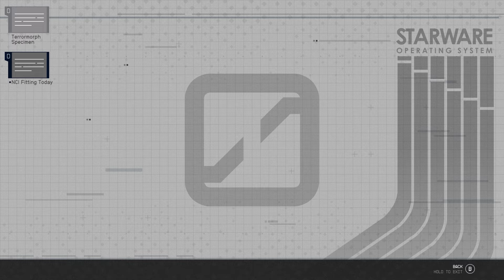Starfield Part 2 Going to Kreet!